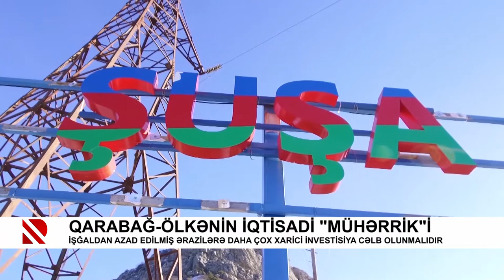Qarabağ-ölkənin iqtisadi “mühərrik“i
İşğaldan azad edilmiş ərazilərə daha çox xarici investisiya cəlb olunmalıdır